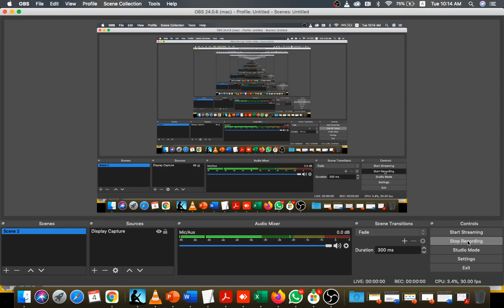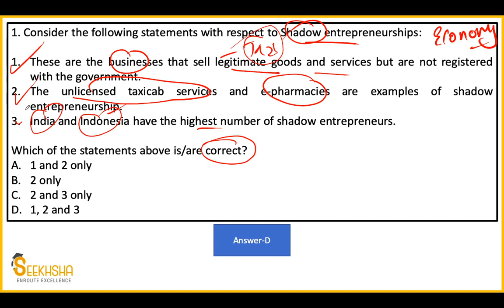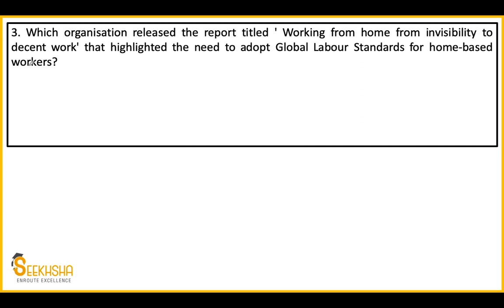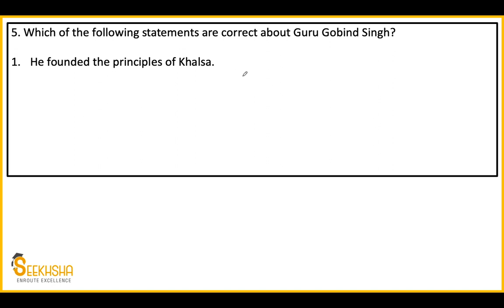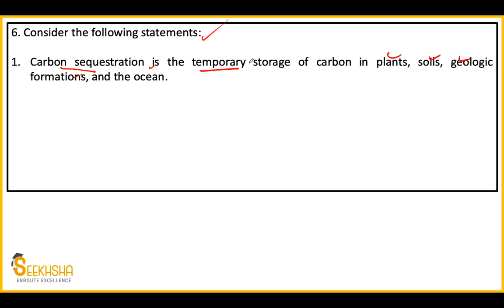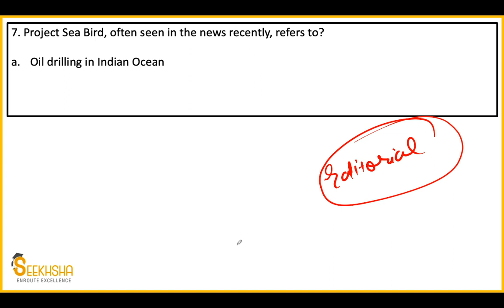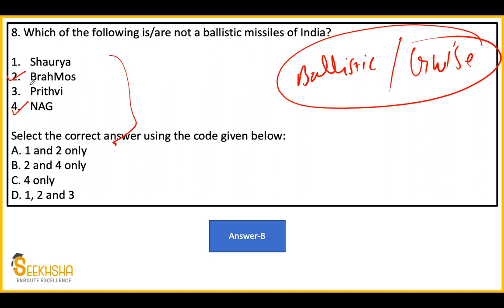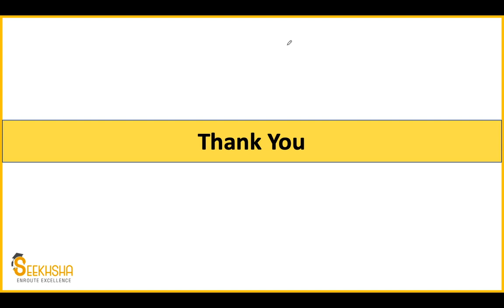Lecture 12 I Current Affairs and Development Issues MCQ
In this video, I have discussed 10 MCQs which have a very high priority for the upcoming UPSC EPFO exam and other UPSC Exams and State services. The MCQs have been covered from the month of January 2021.